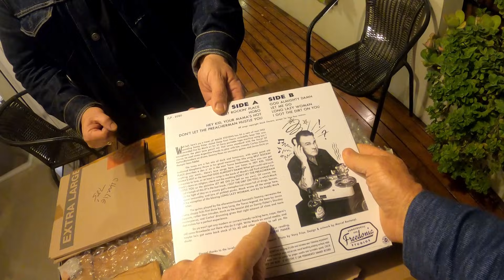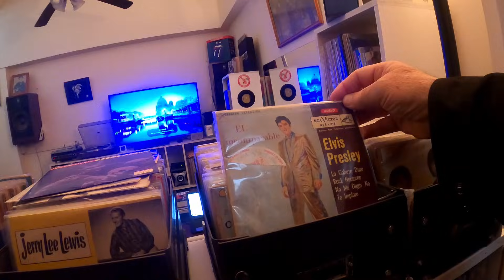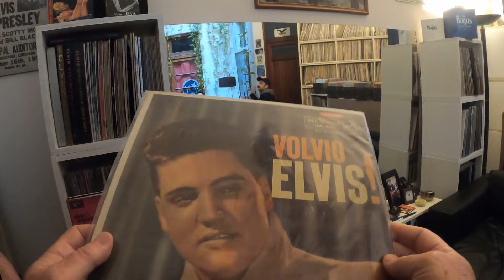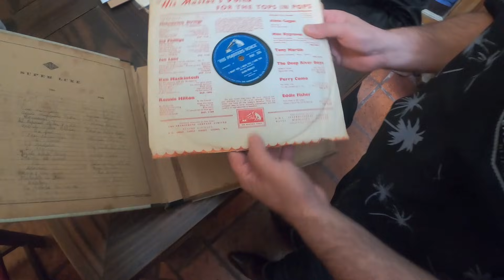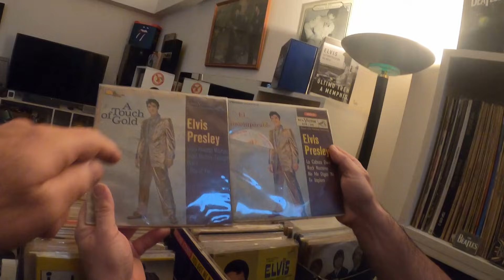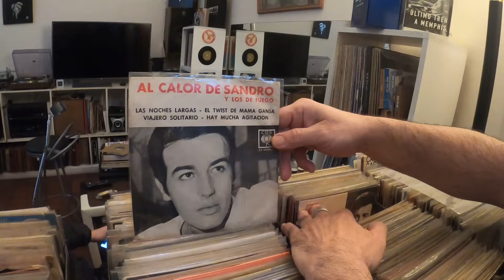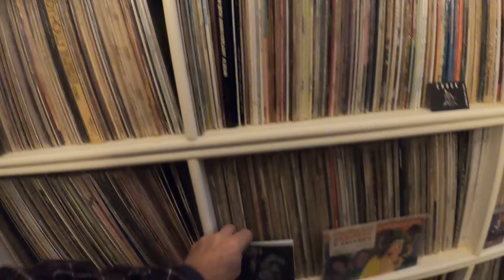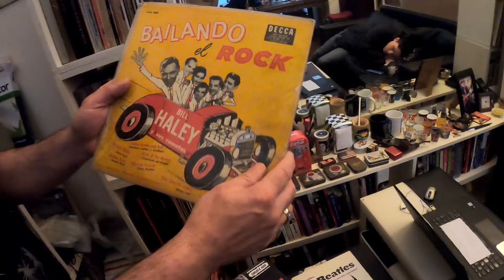Visiting Argentina looking through a huge collection of vinyl records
Looking at records in Argentina during a recent trip.